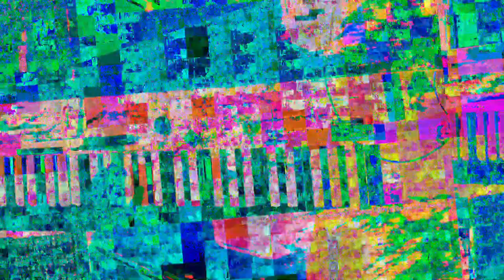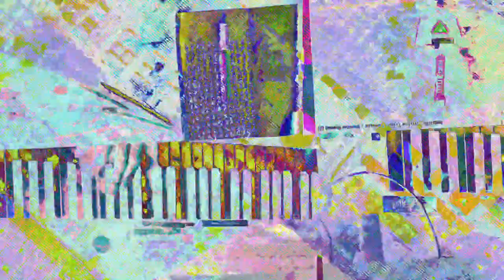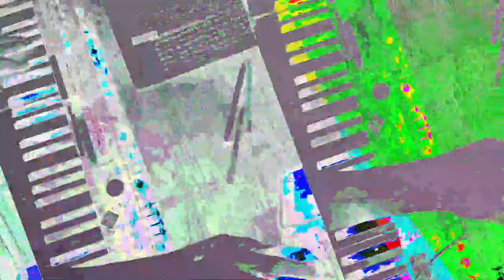[EPILEPSY WARNING] Movie 23 07 19 09h59m46s *Photosensitivity Warning*